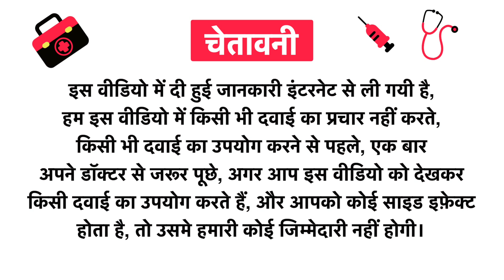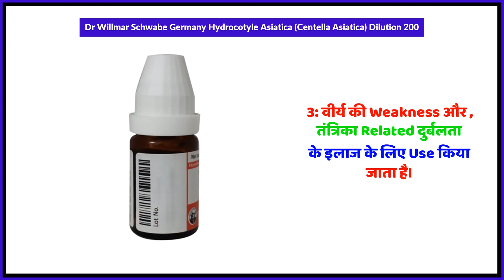Dr Willmar Schwabe Germany Hydrocotyle Asiatica (Centella Asiatica) Dilution 200 Uses in Hindi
Dr Willmar Schwabe Germany Hydrocotyle Asiatica (Centella Asiatica) Dilution 200 Uses in Hindi | Benefits | Side Effects | Dose

Dr Willmar Schwabe Germany Hydrocotyle Asiatica (Centella Asiatica) Dilution 200 Kis kaam aati hai
Dr Willmar Schwabe Germany Hydrocotyle Asiatica (Centella Asiatica) Dilution 200 Review
Dr Willmar Schwabe Germany Hydrocotyle Asiatica (Centella Asiatica) Dilution 200 Side Effects
Dr Willmar Schwabe Germany Hydrocotyle Asiatica (Centella Asiatica) Dilution 200 ke fayde in hindi
Dr Willmar Schwabe Germany Hydrocotyle Asiatica (Centella Asiatica) Dilution 200 how to use